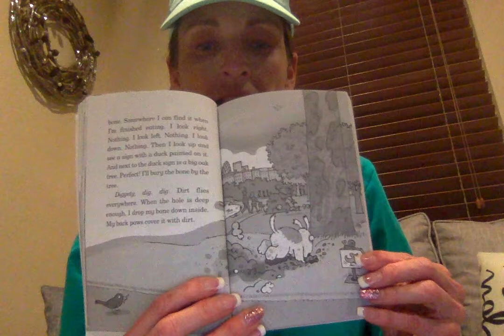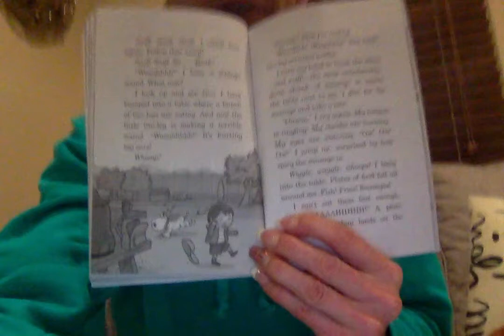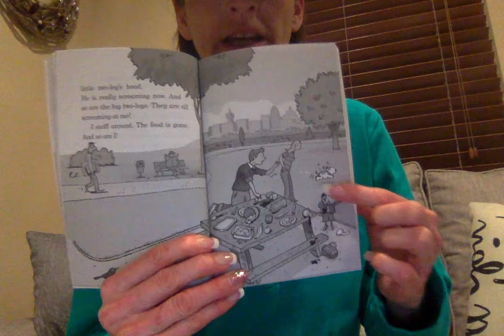The Magic Bone Chapter 4